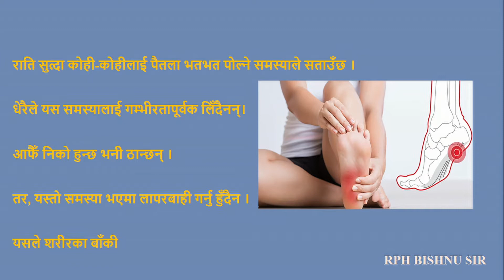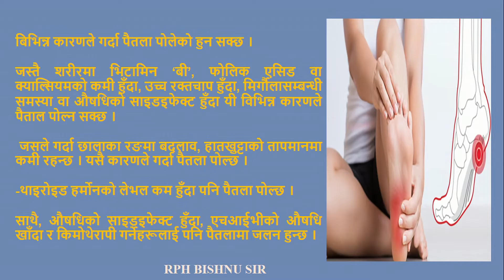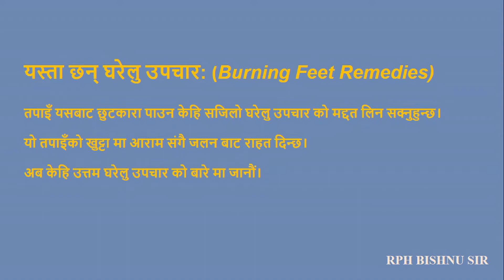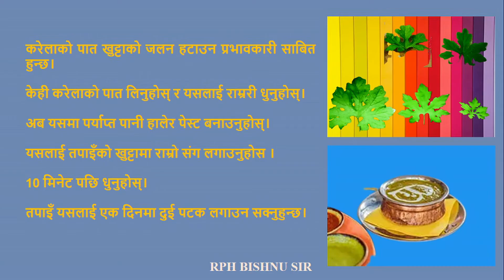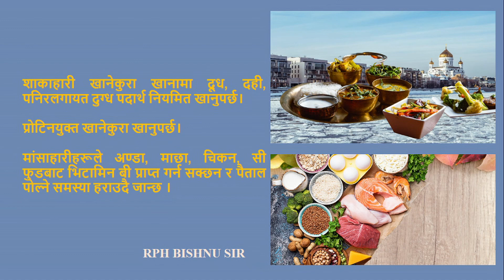पैतला भतभत पोल्छ ? येस्तो उपायहरु अपनाउनुहोस्। BHAT BHAT PAITALA POLNAY/ FEET BURNING REMEDIES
पैतला भतभत पोल्छ ? येस्तो उपायहरु अपनाउनु  होस्। BHAT BHAT PAITALA POLNAY/ FOOT BURNING REMEDIES

Namaste and welcome to all. Way to success for all health sector and public. Pharmacist is also known as health professional. In old days it is also known as chemist or druggist who deals with composition, properties, interactions, proper use and distribution of medicines. Pharmacist constantly monitor the quality, safety and the use of medicines.